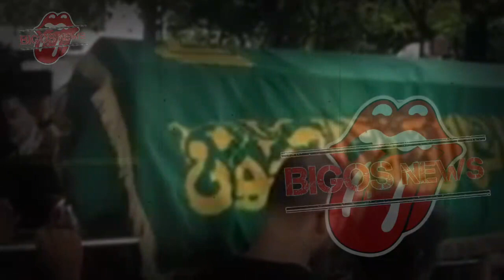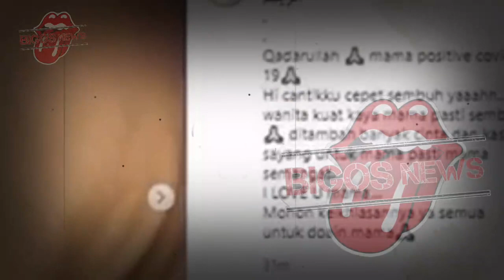GOSIP ARTIS HARI INI~INNALILLAHI, SUAMI KARTIKA PUTRI BERDUKA ! ORANG TERCINTA MENINGGAL !!?